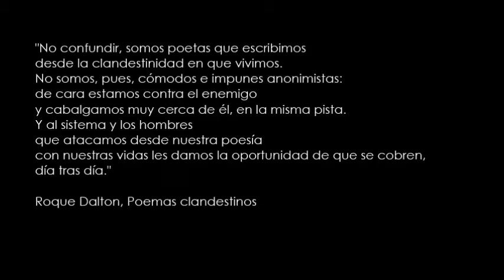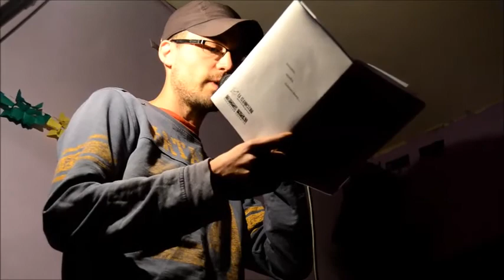Primer encuentro poétiko - Clandestinidad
Pequeño resumen de los textos que se compartieron durante la noche, tanto en el encuentro poétiko como en el micrófono abierto.

Fue un placer contar con todxs vosotrxs en el escenario, y fuera de él. Fuisteis partícipes de una noche mágica.

Aquí podéis encontrar, y descargar, el fanzine recopilatorio de todos los textos que participaron en el encuentro poético: